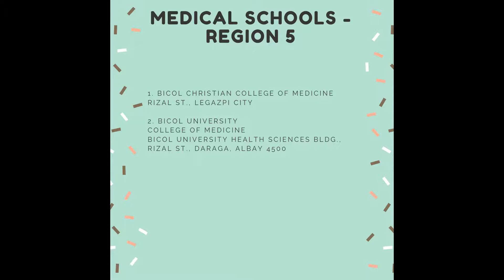Medical Schools in the Philippines